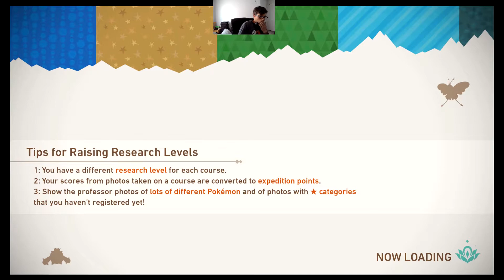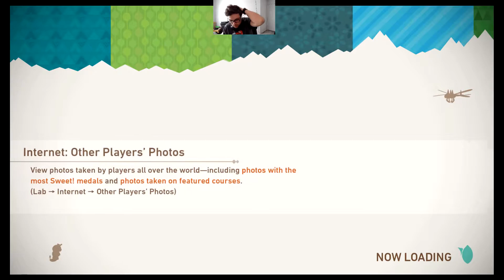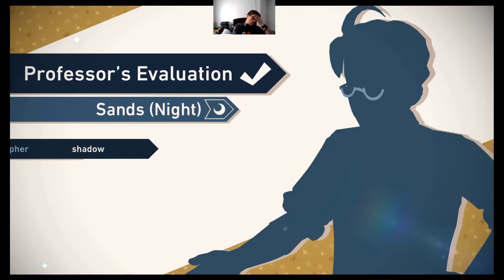Pokemon Snap (Freaking Meteor Hit A Pokemon!!!)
Scared me a lot!!!